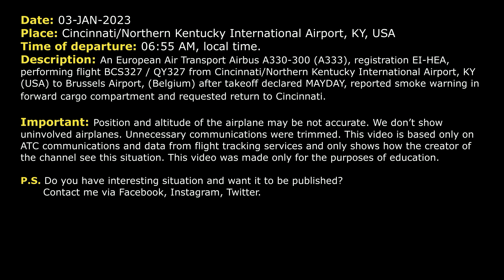MAYDAY. Eurotrans Airbus A330-300 reported smoke warning after takeoff from Cincinnati. Real ATC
THIS VIDEO IS A RECONSTRUCTION OF THE FOLLOWING SITUATION IN FLIGHT:

03-JAN-2023. An European Air Transport Airbus A330-300 (A333), registration EI-HEA, performing flight BCS327 / QY327 from Cincinnati/Northern Kentucky International Airport, KY (USA) to Brussels Airport, (Belgium) after takeoff declared MAYDAY, reported smoke warning in forward cargo compartment and requested return to Cincinnati.

Timestamps:

00:00 Description of situation
00:17 BCS327 contacted Departure controller
00:34 MAYDAY
01:38 Eurotrans 327 started approach
03:09 Eurotrans 327 contacted Tower controller. Landing

HOW I DO VIDEOS:
1) I monitor media, airspace, looking for any non-standard, emergency and interesting situation.
2) I find communications of ATC unit for the period of time I need.
3) I take only phrases between air traffic controller and selected flight.
4) I find a flight path of selected aircraft.
5) I make an animation (early couple of videos don’t have animation) of flight path and aircraft, where the aircraft goes on his route.
6) When I edit video I put phrases of communications to specific points in video (in tandem with animation).
7) Together with my comments (voice and text) I edit and make a reconstruction of emergency, non-standard and interesting situation in flight.